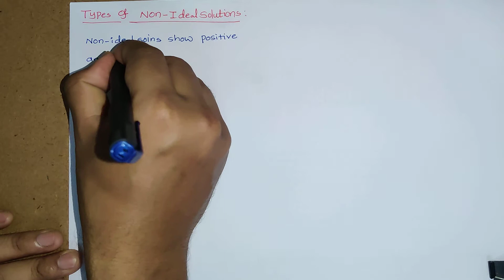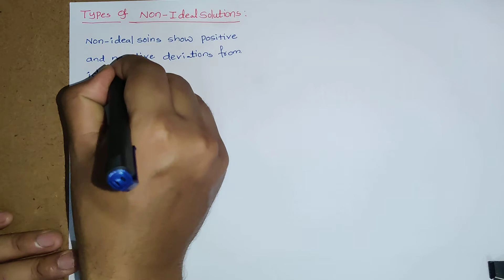TYPES OF NON- IDEAL SOLUTIONS